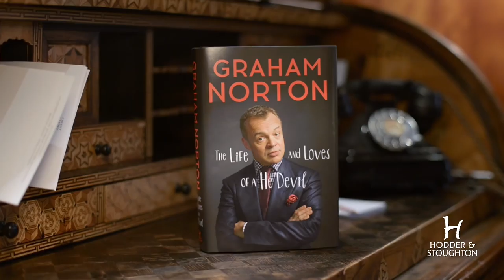Graham Norton asks: what is it you love that makes you who you are? - Hodder & Stoughton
Ahead of publication of his new memoir, The Life and Loves of a He-Devil, on October 23rd 2014, Graham wants to know what it is that makes you who you are and how much of a he-devil you are?

Pre-order The Life and Loves of a He-Devil now

Graham will also be appearing at various theatres around the UK in October and November talking about his book and life.